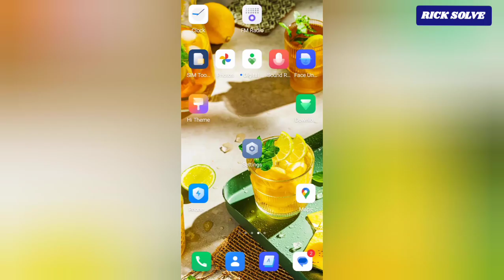How To Show Visual Feedback For Taps On Android Phone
learn how to Show Visual Feedback For Taps On Android